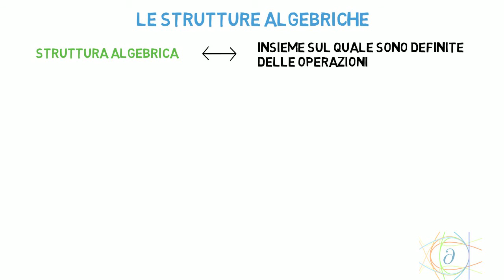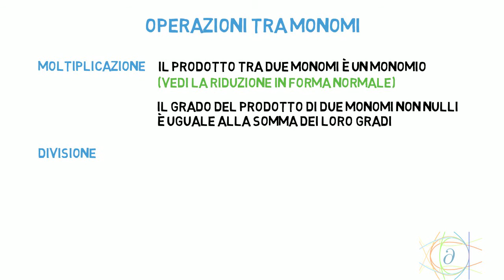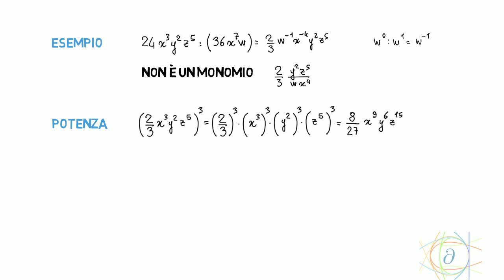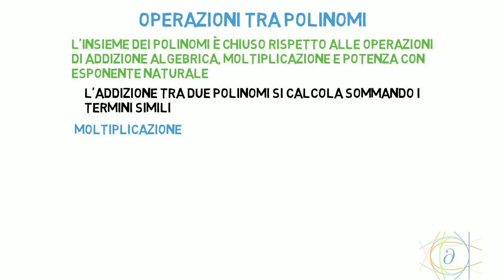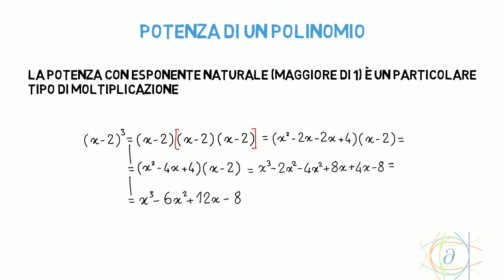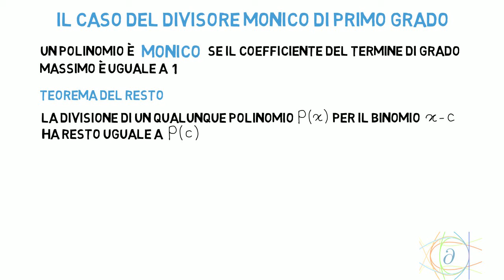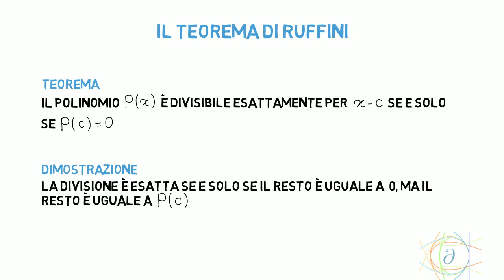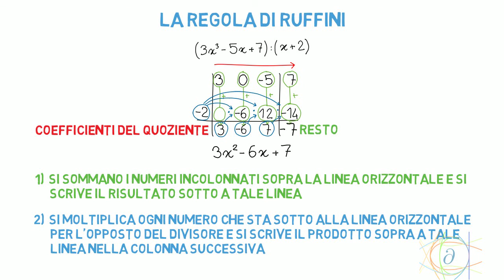Perché servono le lettere? - il calcolo letterale